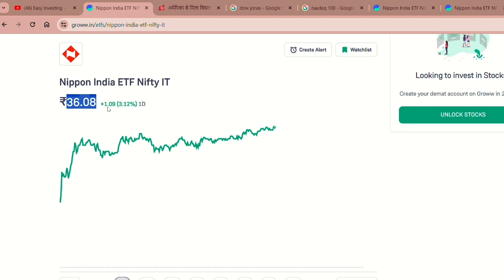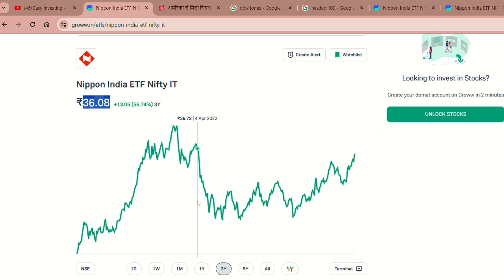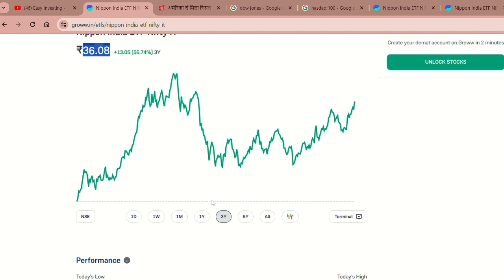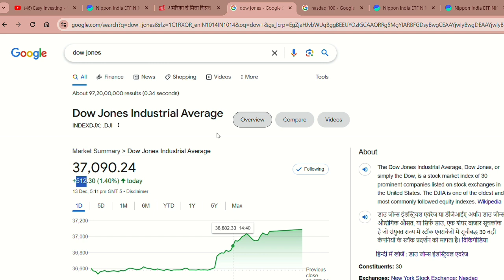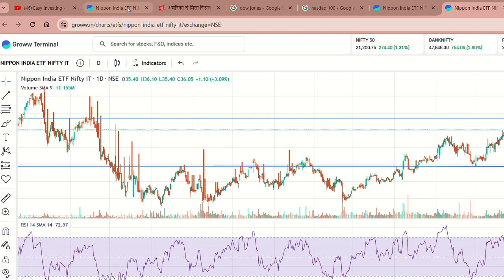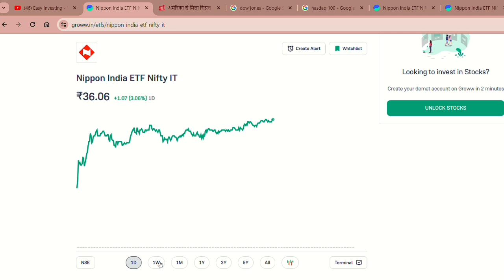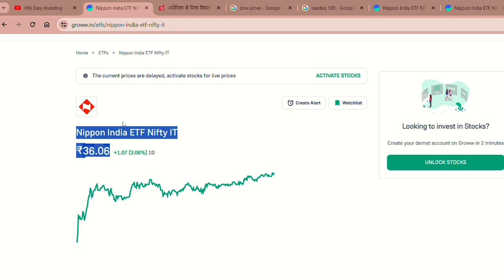IT bees etf में जबरदस्त तेज़ी | IT sector rocket 🚀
👉Open a free Demat Account on Groww App

👉Open Demat Account on Zerodha App